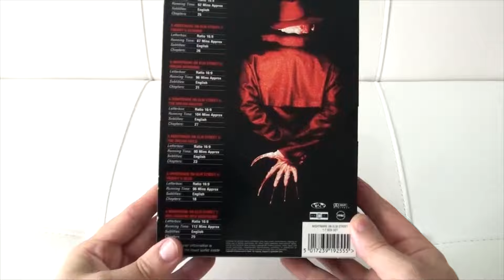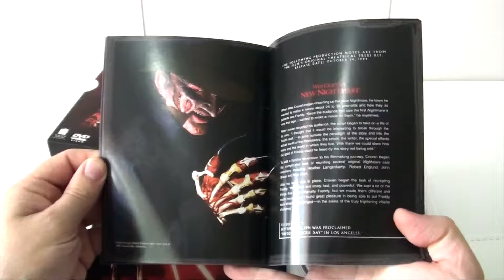The Nightmare On Elm Street 1-7 DVD The Ultimate Collector's Edition - Freddy Krueger Box Set Review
The Nightmare On Elm Street 1-7 DVD The Ultimate Collector's Edition Box Set Review

/c/shackred?sub_confirmation=1

The flagship horror film series of the second half of the 1980s was the Elm Street cycle, inaugurated in 1984 by Wes Craven's A Nightmare on Elm Street. A low-budget, high-imagination effort, the film revived the moribund teenage slasher genre by adding a fantastical premise (just as Craven's Scream would do 10 years later) playing post-modern games. A ghost story about a murdered murderer who can haunt the night terrors of the children of the mob who burned him to death, A Nightmare on Elm Street is the ultimate instance of horror taking its tone from a bad dream. The fact that the monster's powers are irrational is the film's greatest strength rather than a script weakness. Freddy Krueger, who was just plain Fred to start with, is the 80s monster par excellence, a razor-fingered, scarfaced pervert in a hideous jumper and battered hat, lurking in the shadows of the unconscious from which he emerged rather too often in the follow-ups. Craven made him scary, but the directors who followed treated him as the star and he gradually became a ridiculous, comic creation, more tiresome than terrifying. The sequels are what they are: none aspire to the status of the original, though A Nightmare on Elm Street 3: Dream Warriors is a rip-roaring fantasy adventure that always pleases, and even the weakest entries (2 and 5) have their moments. From 3 onwards, the dreams become showpieces for the effects men, which makes for sequences at once startling and silly, but sadly bereft of the power to chill. As the 80s recede into the stuff of nostalgia television, other aspects of the series seem more prominent: like a parade of the ghastliest haircuts ever worn by human teenagers (Johnny Depp's cockatoo pompadour or the roach-girl's fluffy perm in 4 as the worst offenders) and several soundtrack album's worth of bland MTV tie-in pop music that never manages to be as memorable as the simple, nursery rhyme theme carried over movies.-- Kim Newman

DVD extras. The most desirable add-on feature is a lively, informative commentary track on the original film, with contributions from Wes Craven Heather Langenkamp, John Saxon and cinematographer Jacques Haitkin; this was recorded for a US laserdisc release, and it's a shame that we don't get the outtakes and deleted scenes present on that version. Otherwise, it's the usual trailers, animated menus (all very imaginative) and cast and crew bios (with odd omissions - Nick Corri rates a write-up, but not Johnny Depp), and music videos keyed into sequels three to five, with clips from the films inter-cut with lousy rock and/or rap. A nice gimmick on all the discs is a "jump straight to a nightmare" feature, allowing instant access to the gruesome effects set-piece of your choice. All the discs are good-looking widescreen transfers, with rich sound and optional English sub-titles. Among the most notably absent extras, of course, are the sixth and seventh films, Rachel Talalay's Freddy's Dead: The Final Nightmare and, most importantly, Wes Craven's New Nightmare.